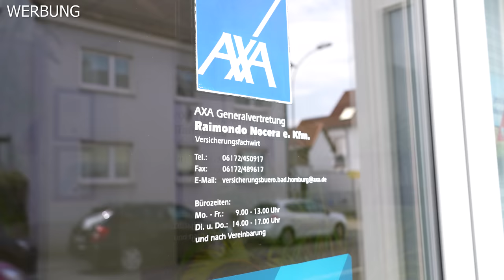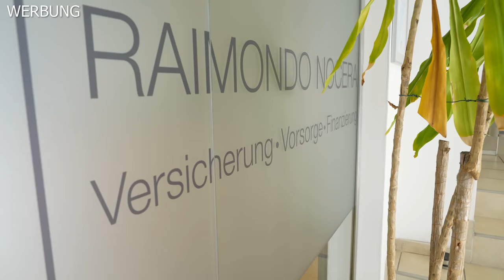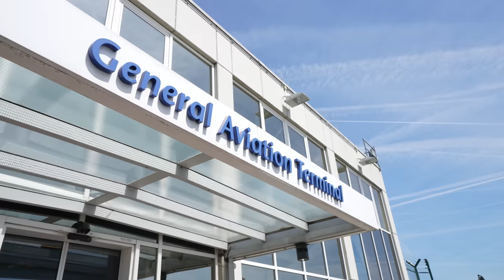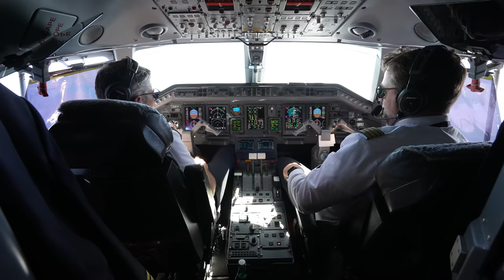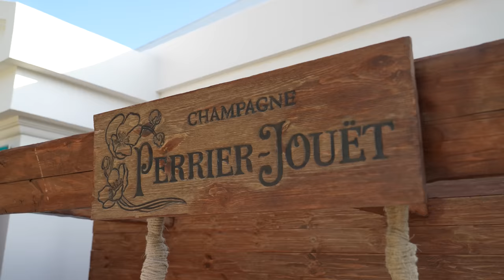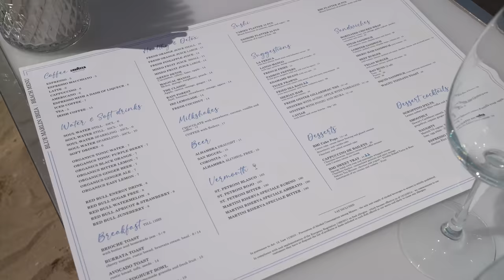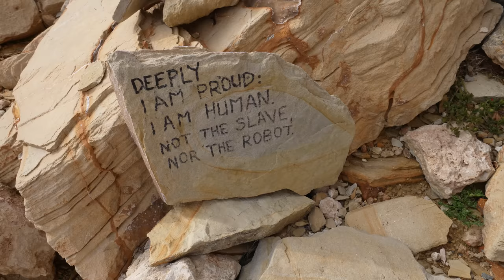Ibiza Vibes mit Coga und Mo Douzi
Profi MMA Kämpfer Max Coga und Max Heine machen mit Mo Douzi und Co.
Ibiza unsicher. Privatjet, Beachclubs, eine Luxusvilla und hervorragende Gesellschaft sorgen für reichlich Spaß. Ihr habt dieses Mal zudem die Möglichkeit einen fetten Gewinn abzustauben:
Gewinnspiel:
Ihr könnt eine Mystery-Box im Gesamtwert von 500€ gewinnen
So nehmt ihr Teil:
- Kommentiert was die Mystery-Box enthalten soll

Teilnahmeschluss ist der 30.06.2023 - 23:59 Uhr

Der Gewinner wird Samstag den 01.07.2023 per Privatnachricht informiert.

AXA Versicherung Nocera in Bad Homburg
Ober-Eschbacher Str. 36-38, 61352 Bad Homburg vor der Höhe